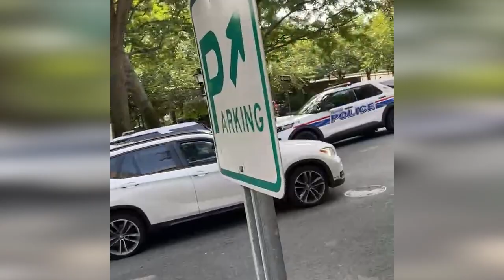3 Cop 1 Bike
"""The video is self explanatory but if you need more details on what I observed before I got over to the scene then…. Hears what happened the young man was sitting on his parked scooter when a marked car officer pulls up next to him and starts asking for I.D and who owns the bike from there on I went to assist by always filming the police due to lack of trust, the cops then proceeded to question the young man further an instructing him to call his mom even after the kid explained to them that he uses the bike to get to school from the Bronx , the kid then called his bigger brother which whom took 20mins to arrive to the scene where the officer gave both African young men tickets for the bike they then also impounded the parked bike (which in fact the bikes wasn’t even on or operating )""""

It helps a lot. @mrcheckpoint and @alwaysfilmthepolice are both our YouTube channels.

A dash cam on amazon